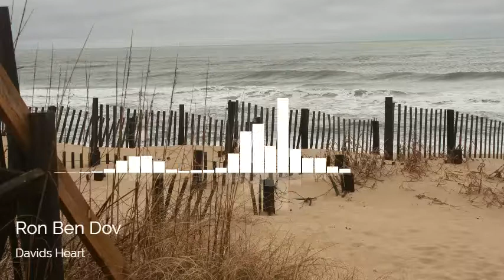Davids Heart Ron Ben Dov made with musicvideodispenser com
Ron Ben Dov and his Wife Teresa on the Davids Heart Event May 13th